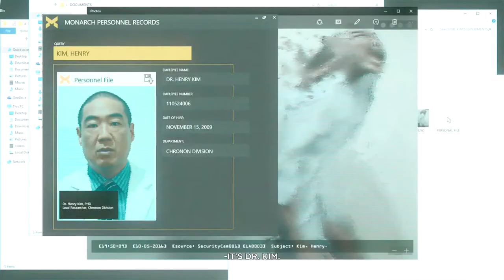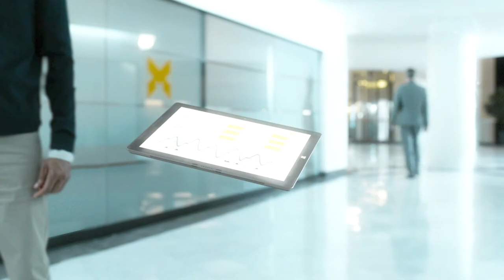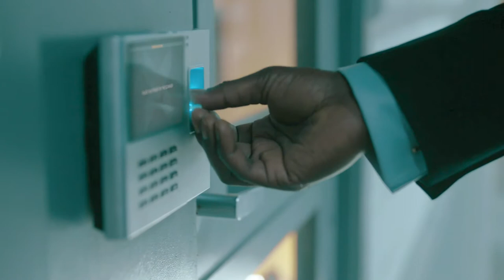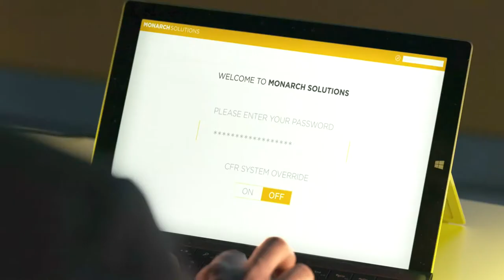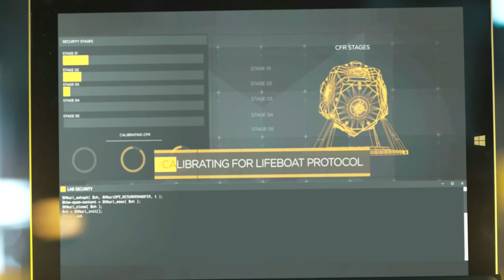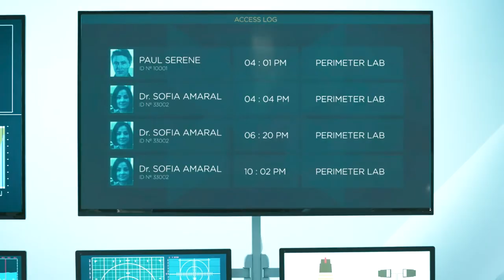Quantum Break Walkthrough Part 9 "Deception"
Quantum Break Gameplay Walkthrough Part 9 includes “Junction 3” and "Episode 3 Deception". This walkthrough for Quantum Break on the Xbox One and PC will include the Full Game, Main Campaign, Cutscenes, Live Action Episodes, Video Game Episodes, Gameplay and Ending.

Quantum Break is a science fiction action-adventure third-person shooter video game developed by Remedy Entertainment and published by Microsoft Studios. The game was released worldwide for Microsoft Windows and Xbox One in April 2016. The game centers on Jack Joyce, granted time manipulation powers after a failed time-machine experiment, as he comes into conflict with former friend Paul Serene over how to deal with an apocalyptic "End of Time".

In addition, the game includes platform game elements in less action-oriented segments. There are also "junction points" that affect the game's outcome. The game features episodes of an integrated live-action television show, featuring the actors of the characters. The characters interact with the player's choices, displaying the results of the decisions made.